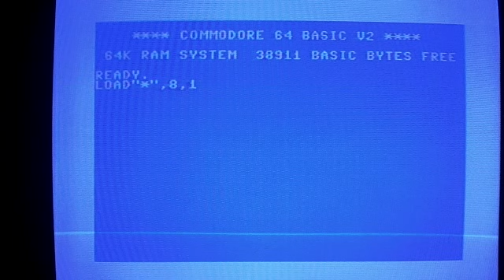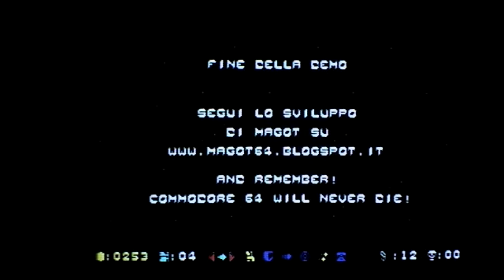Magot Demo v1.1 gameplay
A short gameplay video of Magot, a new Commodore 64 game actually  in development